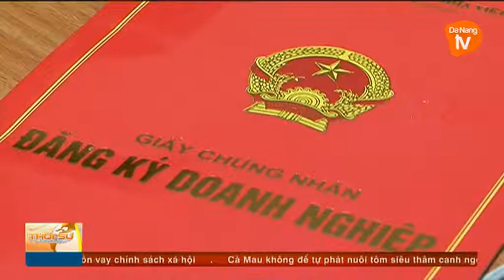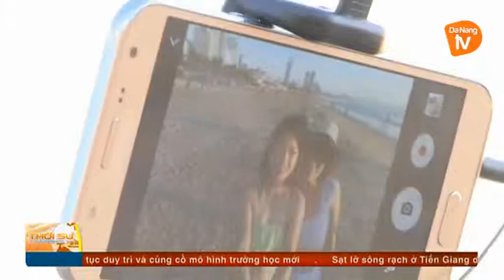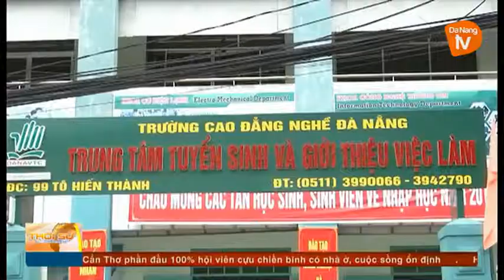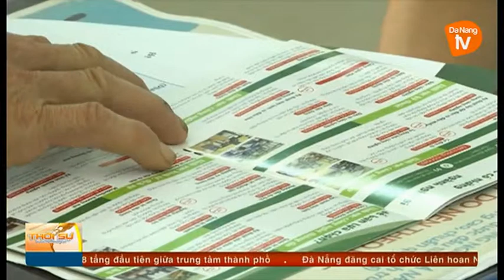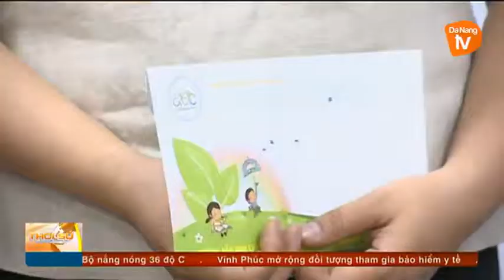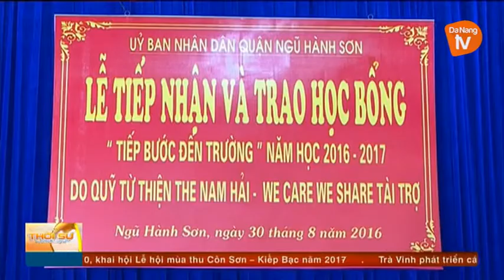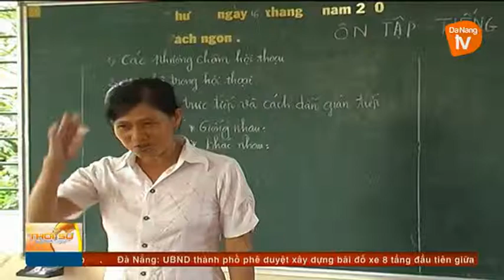Thời sự 09-09-2017